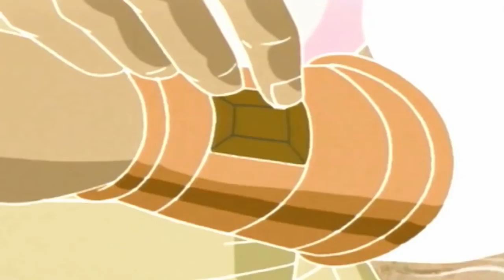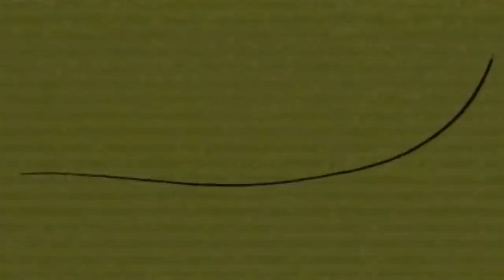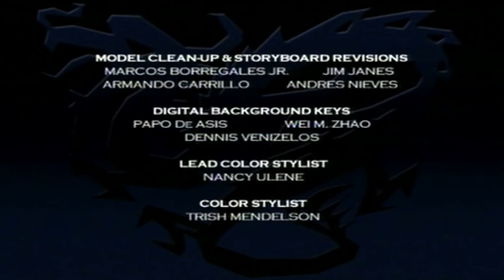Legend Of The Dragon || Episode 12 || The Last Dragon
Legend of the Dragon is an animated series consisting of 26 episodes followed by 13 additional episodes for a total of 39 episodes. It is produced by BKN and premiered in October 2006 as part of the Jetix block on Toon Disney. Subsequently, the two part episode Trial by Fire was shown as a Jetix Blockbuster on ABC Family in August before all Jetix programming moved to Toon Disney.

The Last Dragon:

Ang and Ling discover that the last Golden Dragon was really their father. They discover this during a special time of year where all guardians meditate while their Powerbands to recharge. The Zodiac Master sees this as an opportunity to strike. Ling and Ang work together and they hug and Ang thinks Ling will come back, but she chooses differently.

Created by - Rick Ungar
Supervising Art Director - Jeff Swampy Marsh
Supervising Producer - Tom Tataranowicz
Executive Producers - Allen Bohbot, Ric Ungar
Developed by - Sean Catherine Derek, Rick Ungar
Executives for The BBC - Nikki Chaplin, Michael Carrington
Story Editor - Bob Forward
Voices - Gary Martin, Larissa Murray, Dan Russell, Alan Marriot, Lucy Porter, Mark Silk
Production Manager - Baljeet Rai
Production Coordinator - Sara Quin
Production Assistant - Susan Cassidy
Overseas Supervisor - Derek Eversfield
Editor - Simon Graham
Graphics - Howard Watkins, Julia Blake, Gareth Tansey, Angela Rose, Adrian Oostergetel
Character Design - Andrew Wildman, Donn Greer
Overseas Animation Sutiod - Color Chips India Ltd.
Color Chips Directors - Sudhish Rambhotla, Y. Suryanarayana, Shambhoo S. Phalke
Animation Directors - Owell Hamormina, Japheth Bautista
Production Manager - Deepak Jadhav
Overseas Coordinator - Saravanan M
Layout Supervisor - Kaizar Mandal
Producer - David M. Freedman
Written By - Greg Johnson
Directed by - Tom Sito

More Animation -